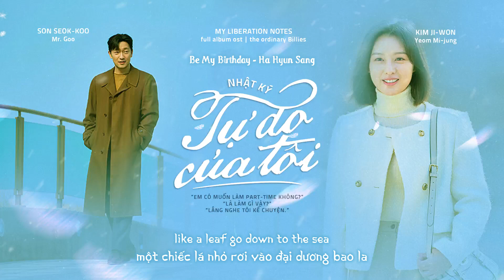▷ Vietsub • My Liberation Notes Full OST (2 CD/44 Tracks) • 나의 해방일지 / Nhật ký tự do của tôi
00:00 Kwak Jin Eon - A Kind Of Confession (Male Ver.)
03:56 HEN - Deeply
07:35 Lee Jun Hyung - To be together
11:29 Shin Youme - Laggard
14:57 The Orchard - That Day
18:00 Ha Hyun Sang - Be My Birthday
21:15 Kwak Jin Eon - A Kind Of Confession (Male Ver.) (Inst.)
25:11 Choi Jung In - My Liberation Notes
28:40 Park Jung Eun - No Problem
31:16 Ong Seong Eun - Nostalgia
34:31 Kim Yeon Jeong - No One
36:28 Park Jung Eun - 1234!
38:51 Lim Mi Hyun - Wind Blows
42:23 Choi Jung In - Someone
45:04 Ong Seong Eun - Run Away
48:36 Kim Yeon Jeong - A Pastoral Song
51:33 Choi Jung In - Not a Thing
54:01 Lim Mi Hyun - Sorrow
57:15 Ong Seong Eun - The Liberation Club
59:41 Shin Hyun Pill - I Got A Feeling
01:01:38 Yoon Chae Young - Worship Me
01:03:45 HEN - A Kind Of Confession (Female Ver.)
01:06:43 SWAY - We Sink
01:10:11 Lee Suhyun - My Spring
01:14:23 9duck - Diamond
01:17:28 Isaac Hong - I Think I Know
01:20:53 Kim Feel - Here We Are
01:25:12 HEN - A Kind Of Confession (Female Ver.) (Inst.)
01:28:11 Park Jung Eun - Timing
01:30:26 Ong Seong Eun - Fake A Smile
01:34:13 Yoon Chae Young - Border
01:37:15 Choi Jung In - I Hope
01:40:16 Park Jung Eun - Go Back
01:43:20 Lim Mi Hyun - Sunshiny
01:46:33 Ong Seong Eun - Default
01:48:52 Kim Yeon Jeong - Save You, Save Me
01:52:00 Park Jung Eun - Low-Key
01:53:31 Yoon Chae Young - You Don't Know How It Feels
01:55:22 Yoon Chae Young - I'm Exhausted
01:56:57 Park Jung Eun - By Your Side
01:59:27 Shin Hyun Pill - Way Back Home
02:01:24 Shin Hyun Pill - Tell Me Your Name
02:03:17 Ong Seong Eun - Homeground
02:05:43 Yoon Chae Young - Happy Ending
▶ Film: My Liberation Notes / Nhật ký tự do của tôi / 나의 해방일지
▶ Cast: Lee Min-ki vai Yeom Chang-hee
Kim Ji-won vai Yeom Mi-jung
Son Seok-koo vai Mr.Goo
Lee El vai Yeom Ki-jung
Dịch & Phụ đề:  @thegioibinhthuong
Thumbnails:  @Ambrosiaams